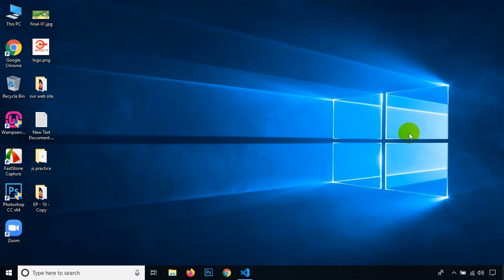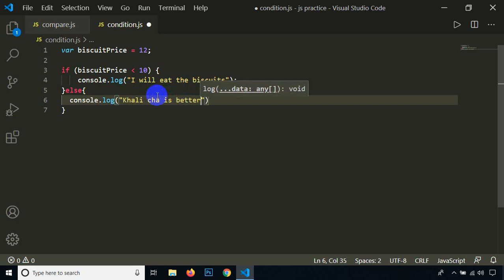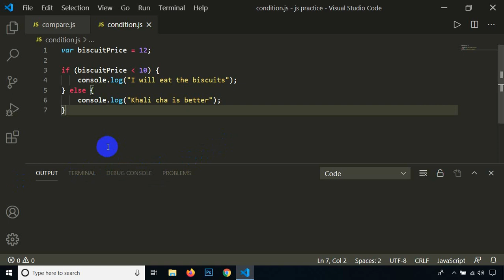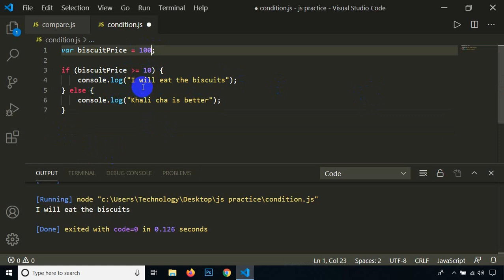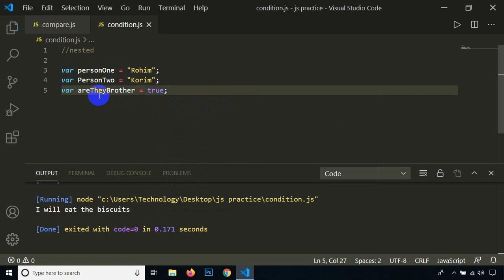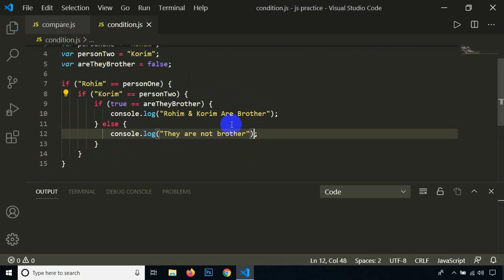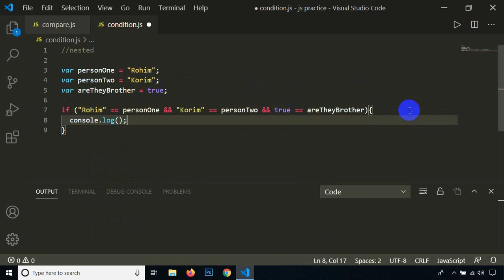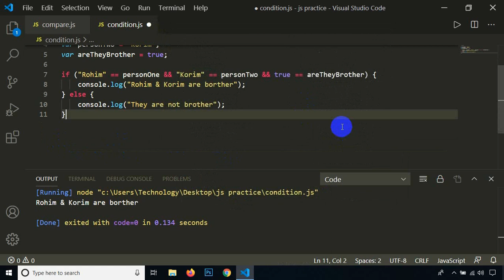জাভাস্ক্রিপ্টে কন্ডিশনের ম্যাজিক ! ক্লাস - 6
The if/else statement executes a block of code if a specified condition is true. If the condition is false, another block of code can be executed. The if/else statement is a part of JavaScript's "Conditional" Statements, which are used to perform different actions based on different conditions.